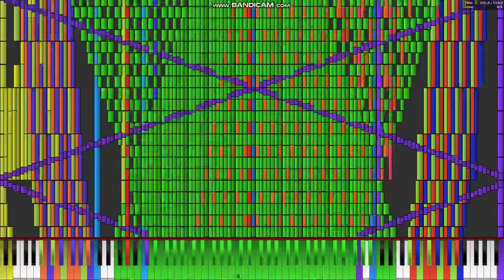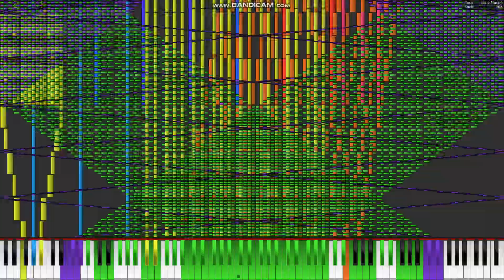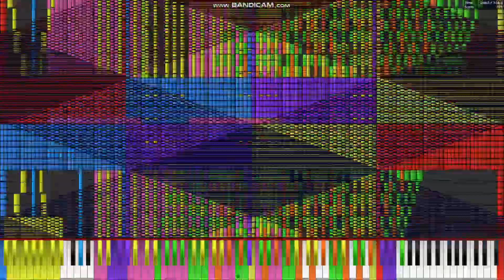[Black Midi] MokkaMusic - Robot, 14.45 Million notes, flopp. (Legit run)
Midi info.
File name; mokkamusic - robot.mid
File size; 110.3MB
Notes: 14,457,346
Blacker; flopp.

Software info.
Synth; Omnimidi.

system info.